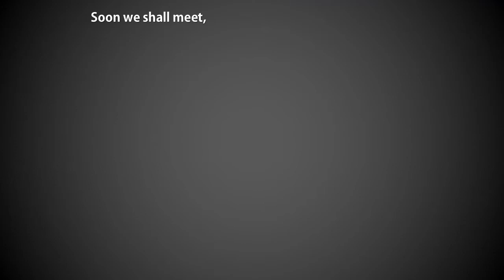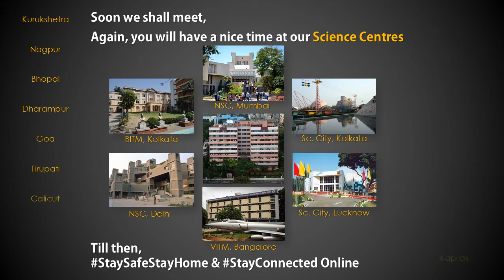NCSM Cares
NCSM is a strong network of Science Museums in India. Due to spread of Covid 19, centres are closed for the safety.But We always Care for you visitors